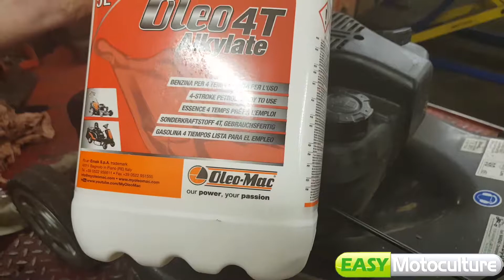(TUTO) COMMENT FAIRE UNE REVISION SUR UNE TONDEUSE A GAZON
Bonjour, bienvenue sur la chaine d'easy motoculture, sur cette chaine vous pourrez y retrouver des tutoriels, sur différent thème, et sur différente machine, en espérant ces tutos vous aides et vous plaises, n'hésitez pas a vous abonner et liker, pour de prochain tuto, bon visionnage a tous !